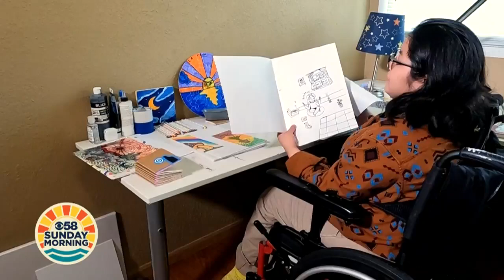'There's hope': Milwaukee artist focused on suicide prevention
A young Milwaukee artist is using her own experiences with suicide to show others it does get better.